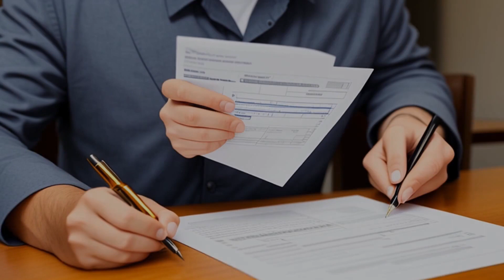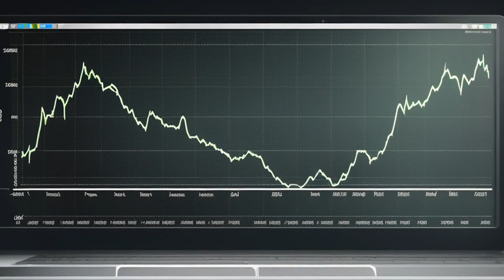United States v. Maginnis (2004) Overview | LSData Case Brief Video Summary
J. Michael Maginnis sold his right to receive the remaining installments of his $9 million lottery prize for a lump sum payment of $3,950,000. He reported this as capital gain on his taxes, but later claimed it was ordinary income. The IRS initially granted him a refund, but later sued him to recover the refund. The court determined that the payment he received was ordinary income, not capital gain, because he did not make an underlying investment and the sale didn't result in an increase in value over cost.

United States v. Maginnis (2004)
356 F.3d 1179